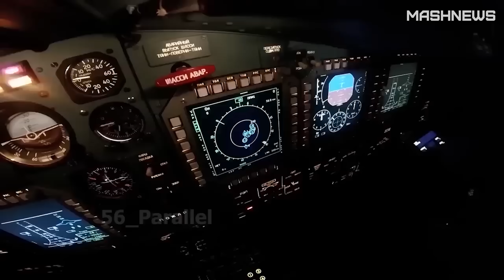«Старт-1М» на базе «Тополь-М», пушка-турель Lobaev Arms против FPV-дронов, БПЛА для СУ-57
Новую ракету-носитель «Старт-1М» создадут на базе межконтинентальной баллистической ракеты "Тополь-М", прототип новой пушки-турели против FPV-дронов от Lobaev Arms вызвал неоднозначную реакцию у пользователей, ОАК запатентовала дрона-камикадзе для СУ-57. Об этих и других разработках  — в спец.дайджесте «Новинки вооружения» от команды Mashnews

В этом выпуске:
0:00 - вступление ведущей
0:31 - когда готовят запуск новой сверхлегкой ракеты «Старт-1М» на базе МБР «Тополь-М»
2:01 - ударный квадрокоптер для дистанционного минирования представили главе Минобороны Сергею Шойгу
2:41 - почему пушка-турель от Lobaev Arms вызвала вопросы
4:02 - «Ростех» готовит комплекс по борьбе с дронами на базе "Тайфун-ВДВ"
5:00 - дрон-камикадзе для СУ-57 запатентовала ОАК
6:08 - укрытие от авиабомб обещает сделать легковозводимым «ДорГеоТех»